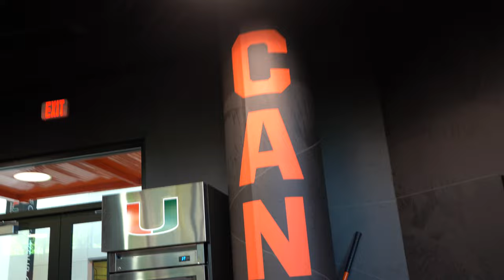New Miami Baseball Weight Room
for all things University of Miami Football and other sports.